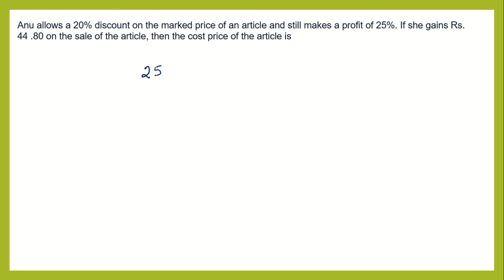Anu allows a 20% discount on the marked price || SSC CGL 2020 || VITORR CLASEES || MUST WATCH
Anu allows a 20% discount on the marked price of an article and still makes a profit of 25%. If she gains Rs. 44 .80 on the sale of the article, then the cost price of the article is